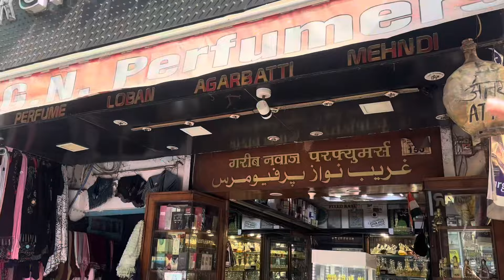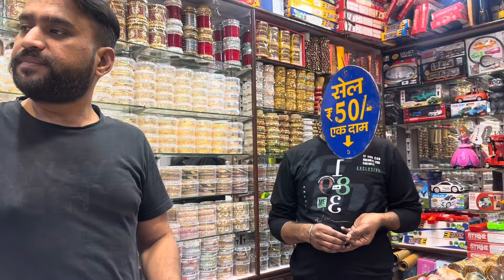AJMER | Dargah Galli | Dhan Mandi | Street Shopping Market | Cheapest Shopping Market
Assalam-u-alaikum Friends…Todayi m going to share Ajmer Dargah Galli street Shopping Market…In this market u get everything in cheapest price

Timing 9:30 am to 11pm

Address:-

Ajmer
Ajmer shopping
ajmer sharif
Ajmer dhan mandi
Ajmer market
Ajmer street shopping
Ajmer street market
Ajmer market by nazia fakhi